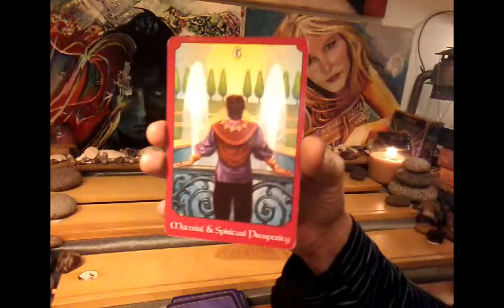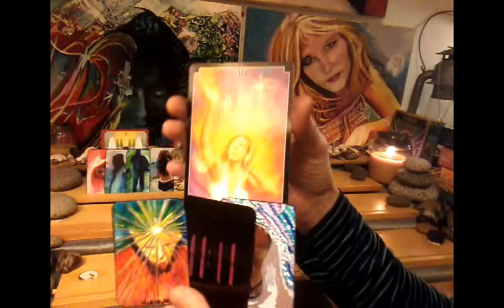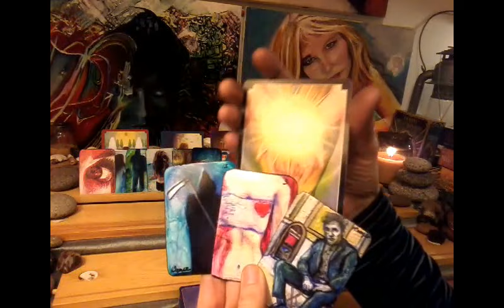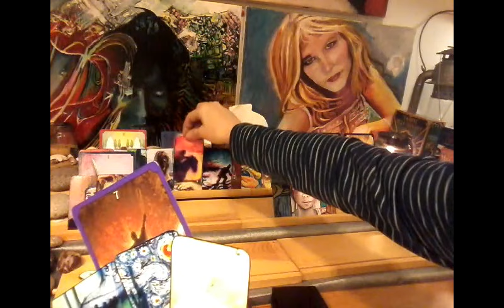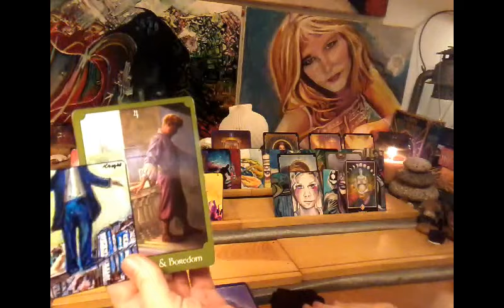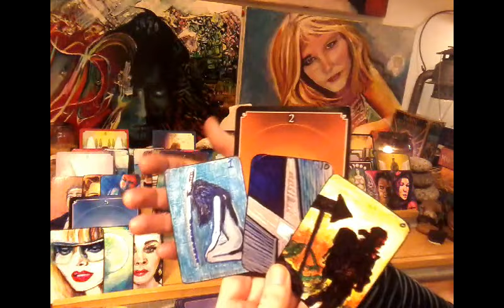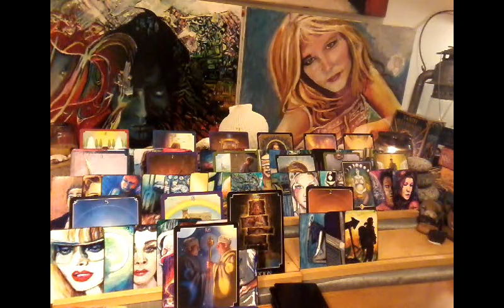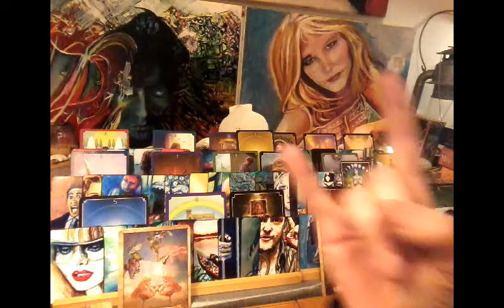Thank you for sharing "C"~~ Divine Partnership